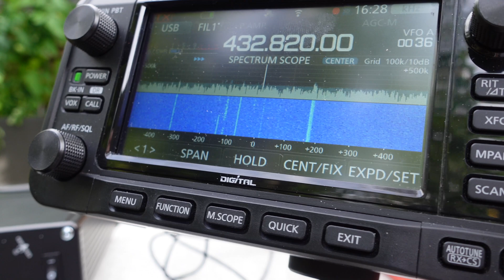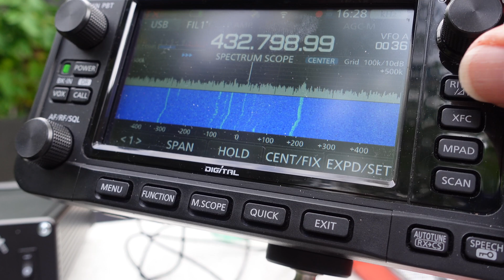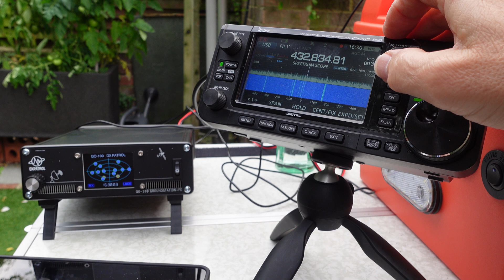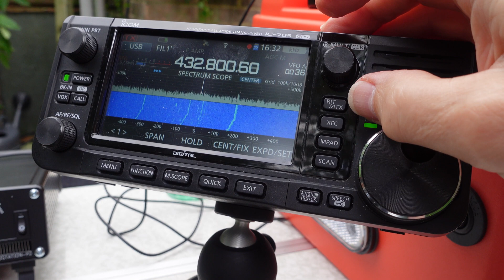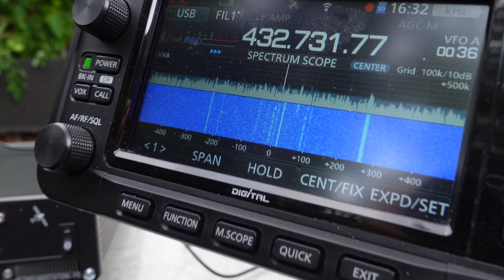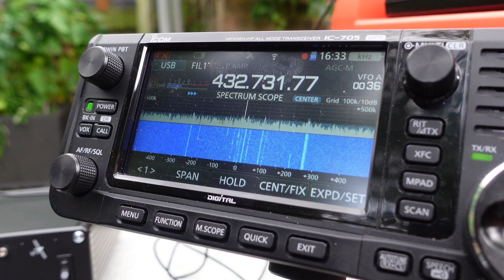DX Patrol Groundstation 2, Ham Radio Full Duplex RX of QO-100 Satellite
It's taken a certain amount of experimentation over a couple of weeks to enable me to finally receive the QO-100 satellite. For a complete novice in sat comm solutions s it has been a rather steep (and enjoyable) learning curve.

I am preparing a 'Tips and Tricks' video as a follow-up to this video in which I will describe the issues and solutions. I will follow up later on the TX side of things.

This video features my sat setup in my back garden in west London and features QSOs including OX3LX (Greenland) and 8Q7QC (Maldives), amongst others.

The geostationary QO-100 (Es’hail-2) satellite is about 30,000 km from Earth.
It has amateur radio transponders on-board and enables hamradio operators from Brazil across to Thailand, down to India, to make contact with one another.

Es’hail-2 carries two “Phase 4” amateur radio transponders operating in the 2400 MHz and 10450 MHz bands.
A 250 kHz bandwidth linear transponder intended for conventional analogue operations and an 8 MHz bandwidth transponder for experimental digital modulation schemes and DVB amateur television.